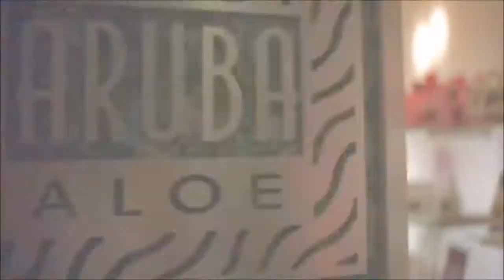Aruba, Dutch West Indies - The Happy Island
Aruba is an island in the southern Caribbean Sea, located about 1600 kilometres (990 mi) west of the Lesser Antilles and 29 kilometres (18 mi)[5] north of the coast of Venezuela. It measures.

Bonaire is a Caribbean island which, together with Aruba and Curaçao, forms the group known as the ABC islands, located off the north coast of South America near the western part of Venezuela.

Aurba one day on one happy island Beautiful beaches like Palm beach. Shopping Downtown Oranjestad Cruise southern Caribbean Aruba Dutch west Indies Bonaire Grenada Bar